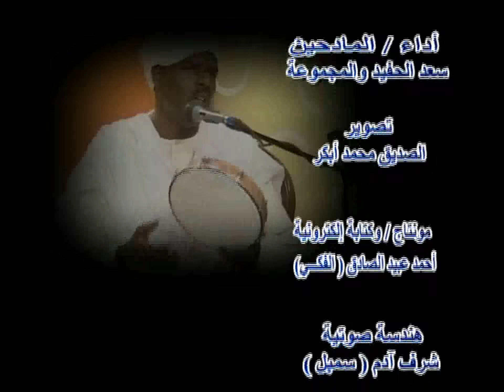المحبوب طه سعد الحفيد والمجموعة جديد2022